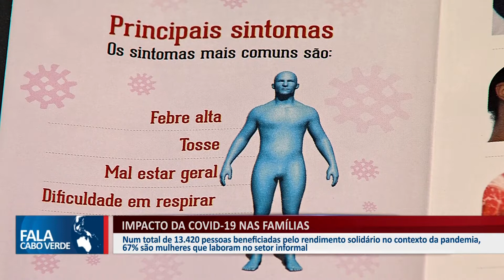IMPACTO DA COVID-19 NAS FAMÍLIAS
Num total de 13.420 pessoas beneficiadas pelo rendimento solidário no contexto da pandemia, 67% são mulheres que laboram no setor informal.

👇 Acompanhe também👇📌